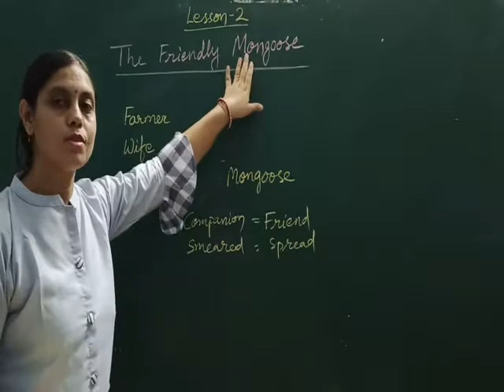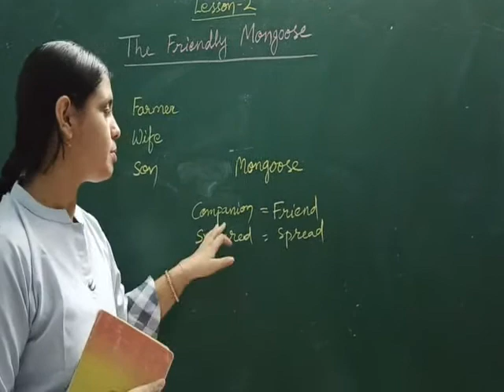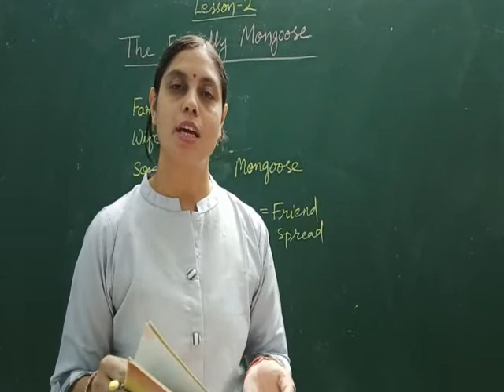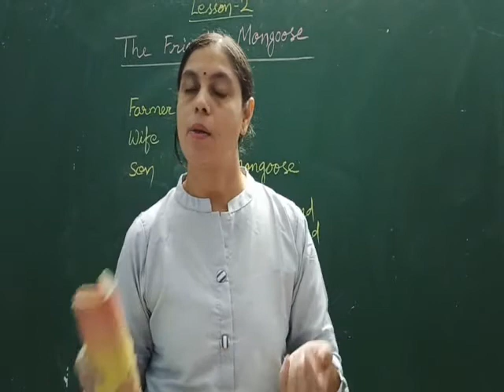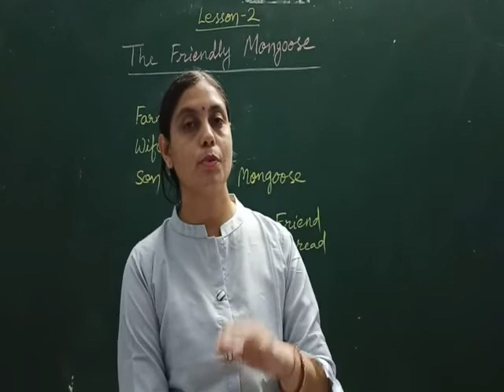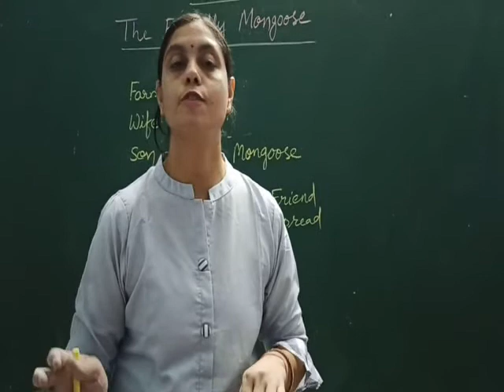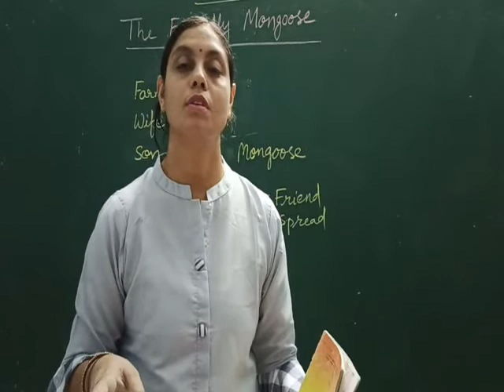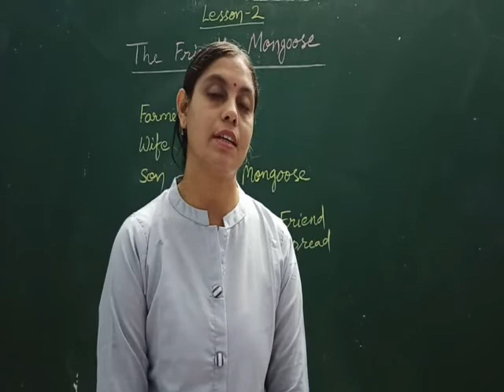The Friendly Mongoose (English), Class - 6,Taught by Subhadra Shahi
Q1. Why did the farmer bring a baby mongoose into the house?
Ans: The farmer brought a baby mongoose as a companion to his son.

Q2. Why didn't the farmer's wife want to leave the baby alone with the Mongoose?
Ans: The farmer's wife did not wanted to leave the baby alone with the mongoose because she was afraid that the mongoose would harm her baby.

Q3. What was the farmer's comment on his wife's fear?
Ans: The farmer said that the mongoose was a friendly animal .He would be a good friend of their son.

Q4. Why did the farmer's wife strike the mongoose with her basket?
Ans: The farmer's wife struck the mongoose with her basket because she thought that the mongoose had killed her son.

Q5. Did she repent her hasty action? How does she show her repentance?
Ans: Yes she repented her hasty action. She cried touching the mongoose and stared long at the dead mongoose.